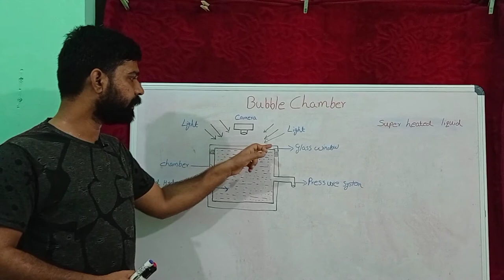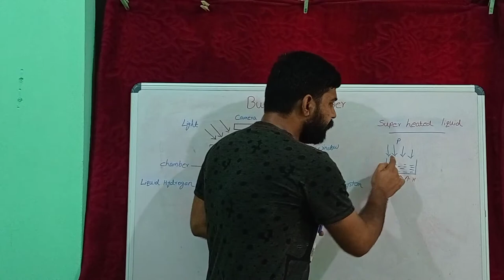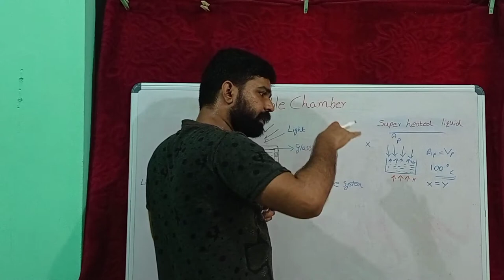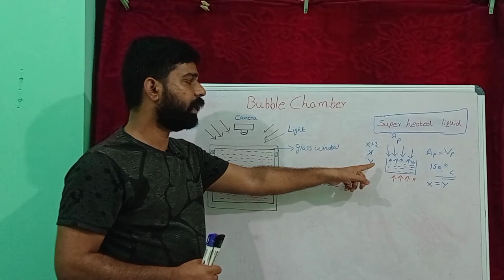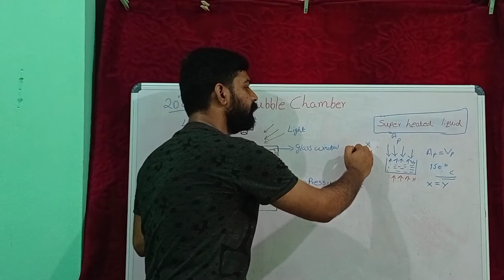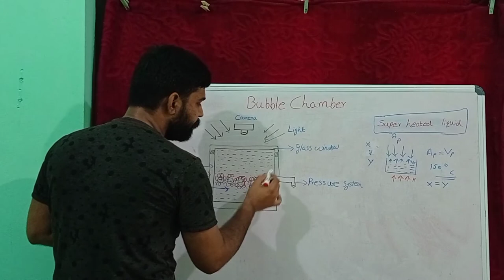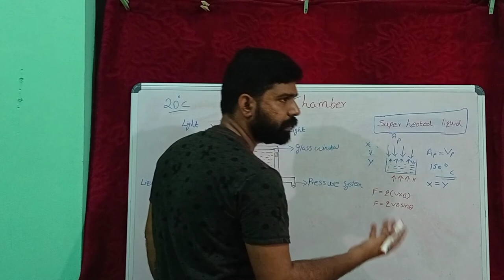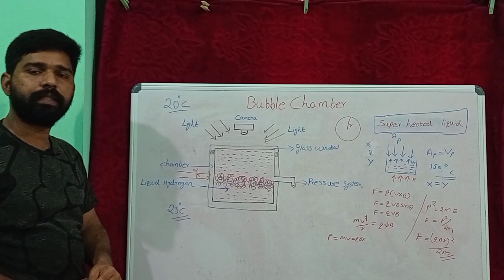Bubble chamber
# A detailed class on Bubble chamber